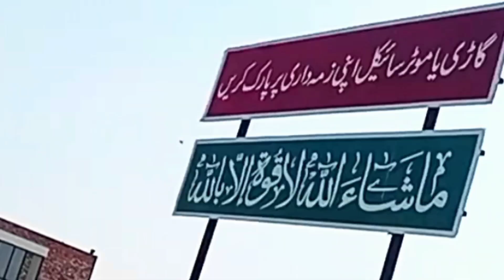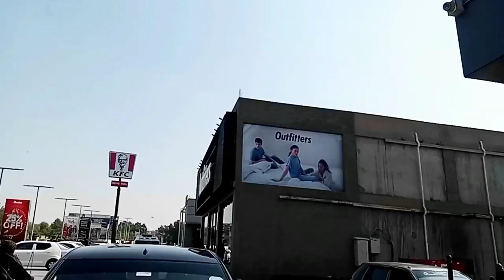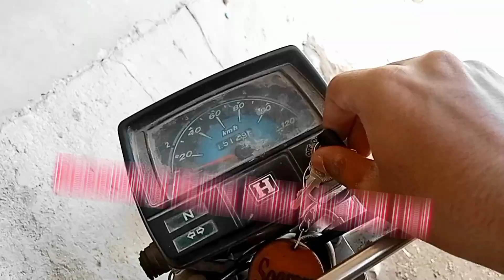VLOG 58: Celebrating Shab-e-Bara'at | Toheed Ali Soomro Vlogs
ASALAM-O-ALAIKUM

I Am Your Handsome Fellow
TOHEED ALI SOOMRO

WILADAT BA-SAADAT HAZRAT IMAM MEHDI ATFS
And
SHAB-E-BARA'AT
Boht Boht Mubarak ❤️

Thank You Each And Everyone Of You.
Mere Previous Pyar dene Keliye.
Boht Acha Response Mila. Dil SE Shukriya

SO GUYS In this video
You Will See How I Celebrated
AND
Shab-e-Bara'at

Here is my video, Jisko Banane me boht mehnat lagi hai.
So share krne se na ghabrana dil khol kar like krdena.

So how did I Celebrated
AND WHAT HAPPENED TO ME YOU MUST SEE

AND

COMMENT DOWN IF YOU LIKE THIS VIDEO

MY CREDITS:

EDITED WITH:
Kinemaster

ALLAH JJH PAK HAFIZ